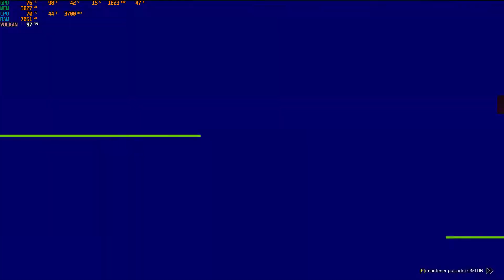Rage 2 Xeon E5 1620 / GTX 1060 6gb Ultra graphics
motherboard: huanan x79 v2.46